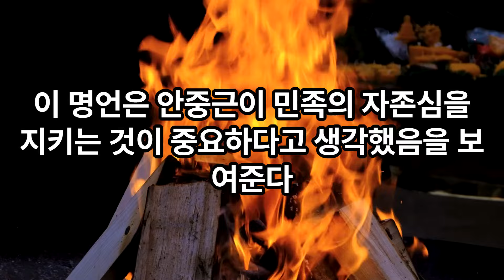"조국의 독립을 위해 목숨을 바치는 것은 가장 큰 영광이다." - 안중근의사